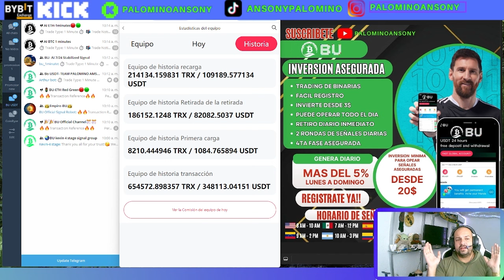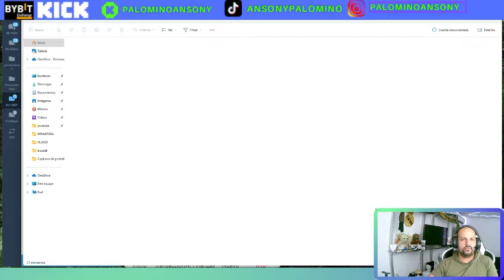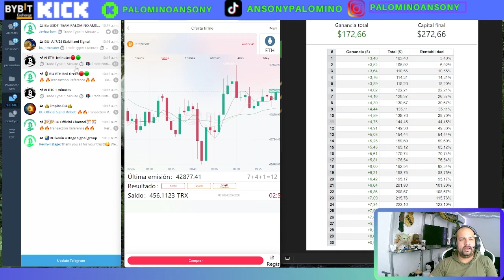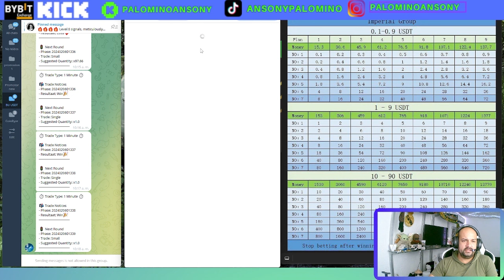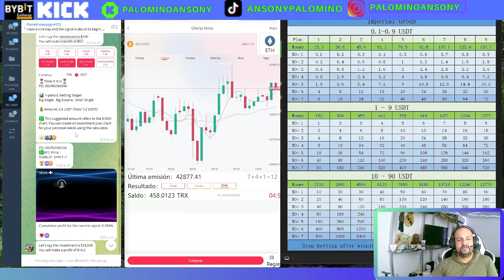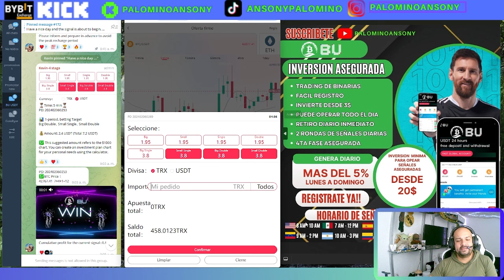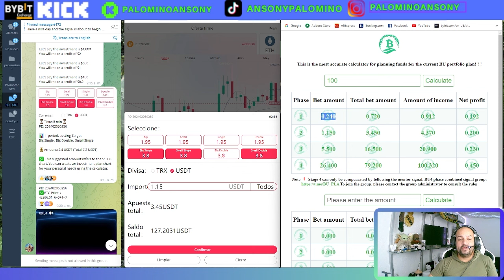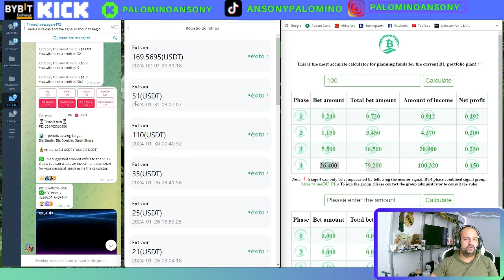BU / BO USDT🤑TRADING BINARIAS🤑MAS DEL 5% DIARIO🤑10$ gratis!!🤑TUTORIAL🤑MINERIA🤑NFT🤑INVERSION🤑FREE🤑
ENLACE DREGISTRO

BOT PARA CALCULAR TUS GANANCIAS DE UN TU CAPITAL

SEÑALES AEGURADAS
Activos que inician la señales de BU-USDT

100% asegurado de la 4ta fase y esto funciona de hace más de 7 meses solo que yo no le había prestado atención.

Reglas comerciales del plan de 4 etapas

1️⃣ Siga todas las señales de las etapas 1-4

2️⃣ opere utilizando señales de seguimiento de usdt

3️⃣ Se deben utilizar gráficos de nivel 4 para rastrear señales
El monto mínimo para participar es $20

Cumplir con las reglas comerciales Complete una de las siguientes tareas A o B Compensación de pérdidas de nivel 4 💯 %.

🅰️Utilice el plan autooperado de 5 etapas para completar al menos 30 ciclos de transacciones todos los días

🅱️Invita a tres miembros a unirse y participar en el comercio de señales de 4 etapas

canal pasqualefz